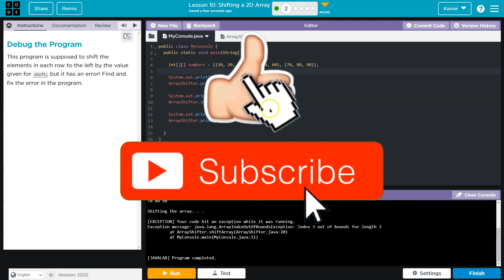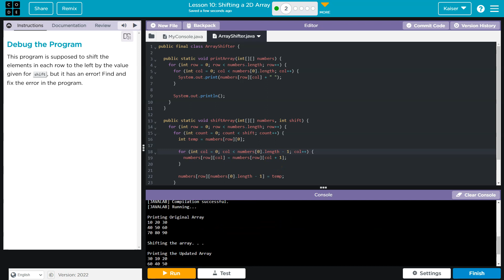Code.org Lessons 11, 12, 13 Personal Narrative Project | Answer Tutorial | CSA Unit 5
Two-Dimensional Arrays is unit 5 of Code.org's Computer Science A (CSA) course. The course is often used in AP Computer Science classrooms. Students utilize Java (programming language) to accomplish tasks by designing, writing, and testing computer programs. In this video, I walk through the step-by-step how to get the right answer for this puzzle.